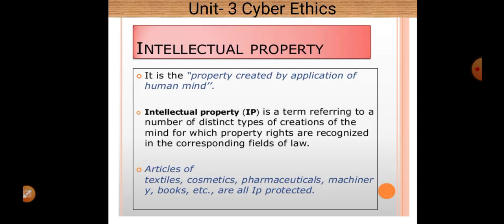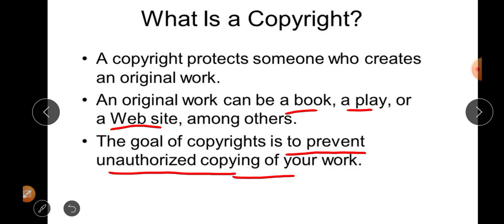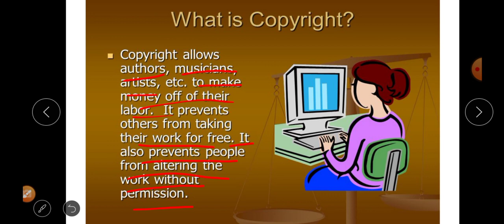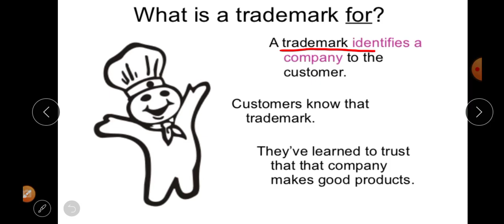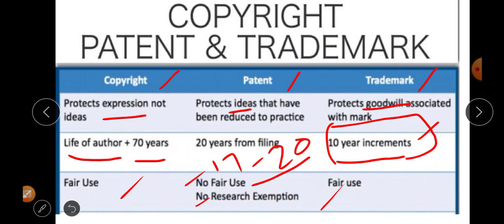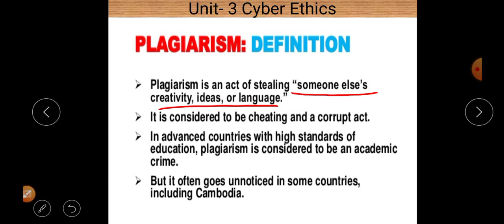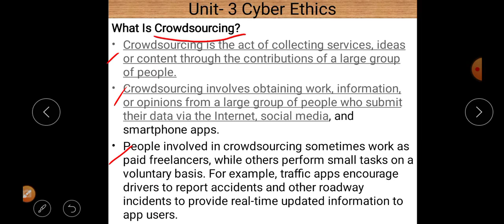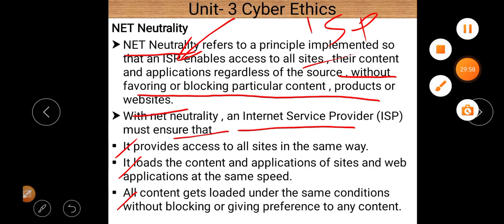Class X Computer Application 28 04 2021 By Mr Praveen Singh Ch Cyber Ethics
Class X  Computer Application 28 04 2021  By Mr  Praveen Singh Ch  Cyber Ethics ( Intellectual property Right )